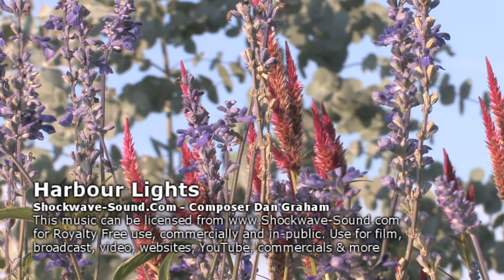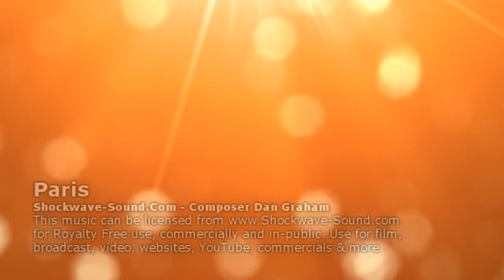Royalty-Free Music tracks: "Piano Reflections, Vol. 1"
Thank you for listening to "Piano Reflection, Vol. 1", a collection of royalty-free music / stock music / library music

This video demonstrates the following 13 tracks from our catalogue. The tracks can be licensed from our site individually, or together as a collection. Once you've bought a license for the track(s) from our site, you may use the track royalty-free in public and commercial projects, including (but not limited to) YouTube videos, TV / Broadcast, Games and Apps, Commercials, Podcasts, Audiobooks, videos and home projects, corporate video, items for sale, and more.

Tracks represented in this video (Not necessarily in this order):

* "Delicate Things" - Composed by Dan Graham (PRS)
* "Dust in the Sunlight" - Composed by Dan Graham (PRS)
* "Best Days of Our Lives" - Composed by Dan Graham (PRS)
* "Harbour Lights" - Composed by Dan Graham (PRS)
* "La Nuit" - Composed by Dan Graham (PRS)
* "Memories" - Composed by Dan Graham (PRS)
* "My One True Love" - Composed by Dan Graham (PRS)
* "On Wilderness Shores" - Composed by Dan Graham (PRS)
* "Paris" - Composed by Dan Graham (PRS)
* "Raindrops on the Water" - Composed by Dan Graham (PRS)
* "The Memory" - Composed by Bjorn Lynne (PRS)
* "The True You" - Composed by Bjorn Lynne (PRS)
* "Water" - Composed by Dan Graham (PRS)

Founded in 1999 and went live for the first time in April 2000, Shockwave-Sound.com has provided royalty-free music / copyright safe music for about 150,000 customers from more than 100 different countries. The people who license our music ranges from private persons who simply want a YouTube safe music track for their own wedding video, to well known companies and brands such as Universal Studios, Toyota, Lockheed Martin, Sheraton and Hilton hotels, IBM, Microsoft, BBC and many, many others in between. Most of our customers are small to medium size companies looking for a convenient and safe place to legally license high quality music which can be downloaded immediately in MP3 or WAV format.

Unlike many other royalty-free music / stock music sites, we are not an "open for all marketplace". We do not allow anybody to just sign up and start uploading their music. We have a strict quality control process in which we accept only about 1 in 100 composers who apply to become a contributor to our catalogue. And even after a composer has joined up with us, we still carefully consider every track supplied to us by that composer, and we will likely use only about half of the music he/she sends us. As a result, we do not have a "silly amount" of music like a quarter of a million tracks online, like some other stock music sites. We "only" have about 10,000 different tracks, but they are *all* hand picked, *all* of the highest quality.

We also have a good selection of sound effects, and we provide training articles, free audio tools, a custom made music option and much, much more. for more details. You can also "Like" us at Facebook if that's your cup of tea